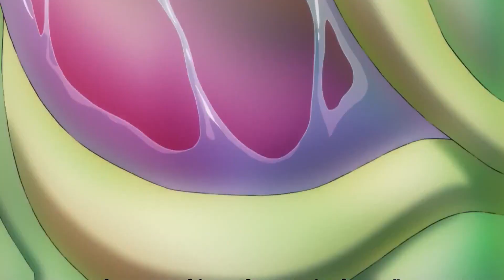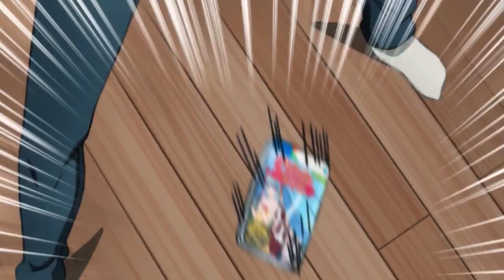One Punch Man in a Nutshell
Just making an abridged and weird video haha

In the wake of defeating Boros and his mighty army, Saitama has returned to his unremarkable everyday life in Z-City.

Staff
Producer: Hosoya Nobuyuki
Director, Episode Director, Storyboard: Sakurai Chikara
Sound Director: Iwanami Yoshikazu
Episode Director, Storyboard, Key Animation: Yonetani Yoshitomo
Art Director: Ikeda, Shigemi
Key Animation: Kameda, Yoshimichi
Character Design: Kubota, Chikashi
Original Character Design: Murata, Yusuke
Original Creator: ONE
Series Composition: Suzuki, Tomohiro

Voice Actors
Saitama: Furukawa Makoto
King: Yasumoto Hiroki
Genos: Ishikawa Kaito
Speed-o'-Sound Sonic: Kaji Yuki
Fubuki: Hayami Saori